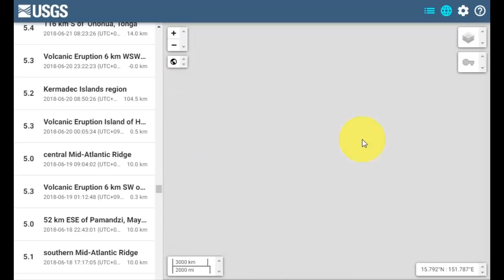💥💥【속보입니다!드디어 시작된 일본침몰!침몰은 일본 규슈로부터 서서히 가라앉기 시작하여 난카이지역과 후지산 도쿄 동북지역 홋카이도순서로 침몰!】살기를 원한다면 당장 일본을 탈출하라